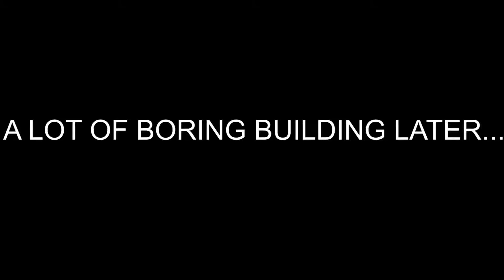Pixelmon #4 - Challenge of the Samurai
Hey guys and girls! We're back for some more Pixelmon!

Let us know what you think, and what you want to see by leaving a comment, sending us a Tweet, or posting on Facebook.